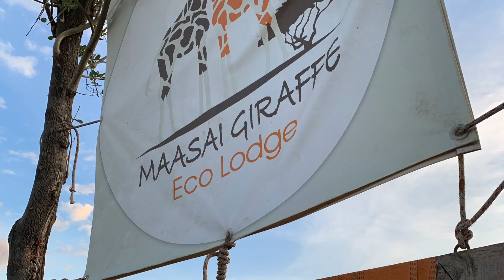Climbing Ol Doinyo Lengai - Lake Natron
Climbing Ol Doinyo Lengai

Josien climbed this volcano during the night, to reach the summit by Sunrise.
Expected an easy hike, just like the Kilimanjaro, but this volcano is different. The path goes straight up the mountain, which makes it extremely steep and hard to climb. Going up in the night gives it another dimension as well, it was really epic.

The views from up there are also amazing. If you are a bit adventurous and not scared, we would 100% recommend to go up this volcano when you are in Tanzania.